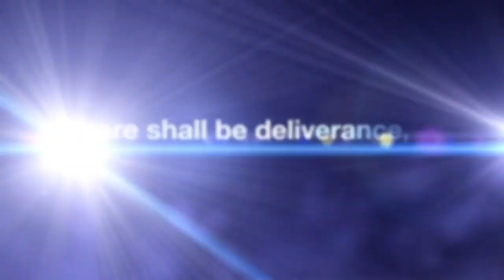Twelve baskets of blessings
Life changing sermon by Pastor Seyi Ogunorunyinka, General overseer of The Promised Land Restoration Ministries.